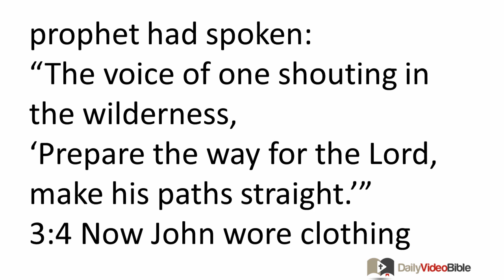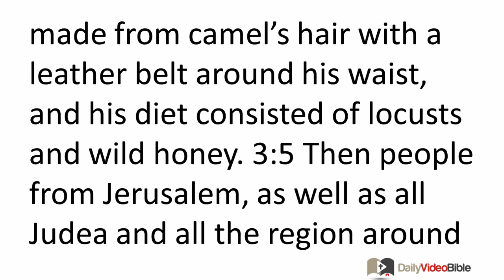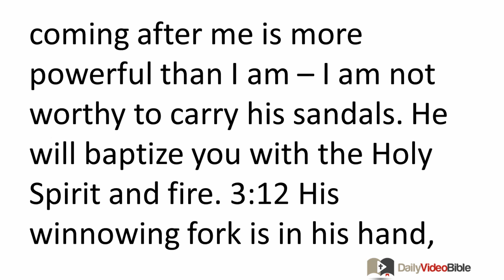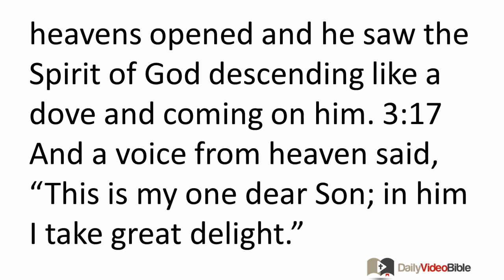January 3 Matthew 3 New Testament for the Daily Video Bible DVB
Matthew 3:1-17 - The Ministry of John the Baptist
 3:1 In those days John the Baptist came into the wilderness of Judea proclaiming,
 3:2 "Repent, for the kingdom of heaven is near." 3:3 For he is the one about whom Isaiah the prophet had spoken:
"The voice of one shouting in the wilderness,
'Prepare the way for the Lord, make his paths straight.'"
 3:4 Now John wore clothing made from camel's hair with a leather belt around his waist, and his diet consisted of locusts and wild honey. 3:5 Then people from Jerusalem, as well as all Judea and all the region around the Jordan, were going out to him, 3:6 and he was baptizing them in the Jordan River as they confessed their sins.
 3:7 But when he saw many Pharisees and Sadducees coming to his baptism, he said to them, "You offspring of vipers! Who warned you to flee from the coming wrath? 3:8 Therefore produce fruit that proves your repentance, 3:9 and don't think you can say to yourselves, 'We have Abraham as our father.' For I tell you that God can raise up children for Abraham from these stones! 3:10 Even now the ax is laid at the root of the trees, and every tree that does not produce good fruit will be cut down and thrown into the fire.
 3:11 "I baptize you with water, for repentance, but the one coming after me is more powerful than I am -- I am not worthy to carry his sandals. He will baptize you with the Holy Spirit and fire. 3:12 His winnowing fork is in his hand, and he will clean out his threshing floor and will gather his wheat into the storehouse, but the chaff he will burn up with inextinguishable fire."
 3:13 Then Jesus came from Galilee to John to be baptized by him in the Jordan River. 3:14 But John tried to prevent him, saying, "I need to be baptized by you, and yet you come to me?" 3:15 So Jesus replied to him, "Let it happen now, for it is right for us to fulfill all righteousness." Then John yielded to him. 3:16 After Jesus was baptized, just as he was coming up out of the water, the heavens opened and he saw the Spirit of God descending like a dove and coming on him. 3:17 And a voice from heaven said, "This is my one dear Son; in him I take great delight."